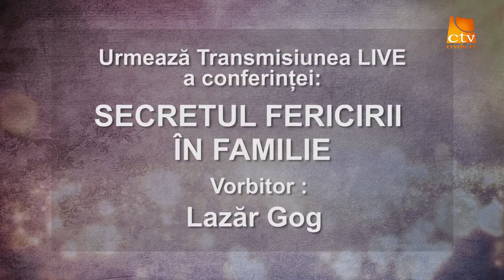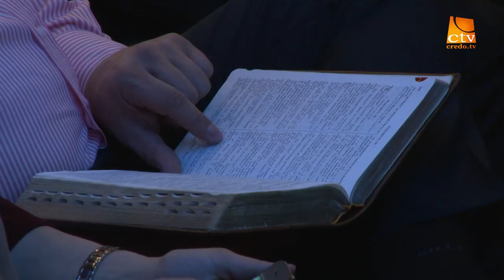Conferinta - Secretul Fericirii in Familie - Sesiunea 5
Biserica Rugul Aprins a organizat la Sinaia, conferinta de familii cu tema Secretul Fericirii in Familie, vorbitor Lazar Gog
ianuarie 2016